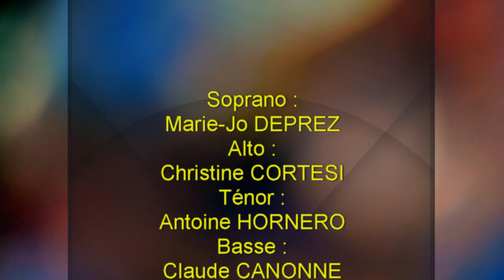Il est bel et bon (Pierre Passereau)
"Il est bel et bon" - Pierre Passereau (1509?-1547?) - vidéo fractionnée.